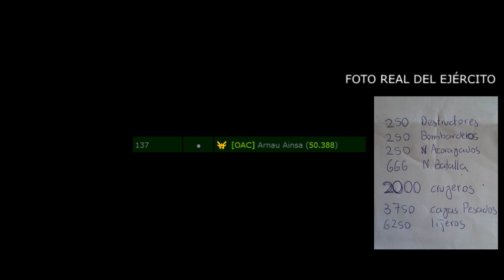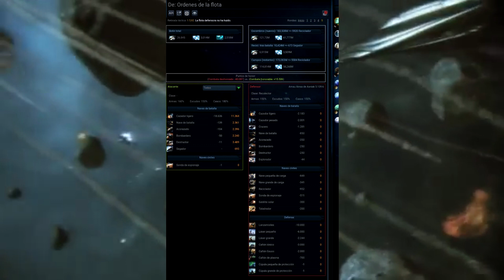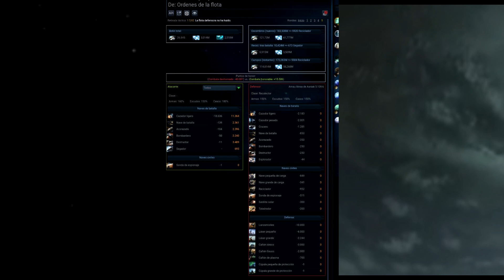Historias del ogame | CAPÍTULO 1 | La primera gran pérdida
Canal Arnau Ainsa